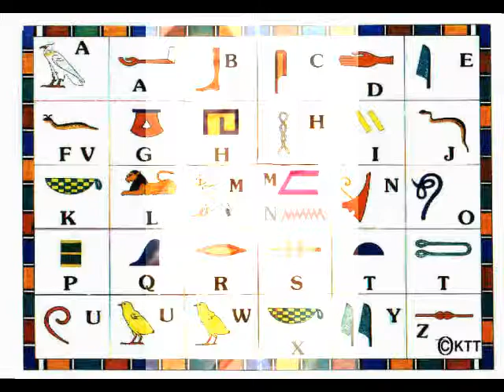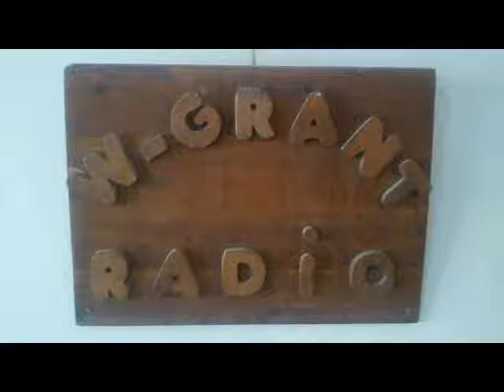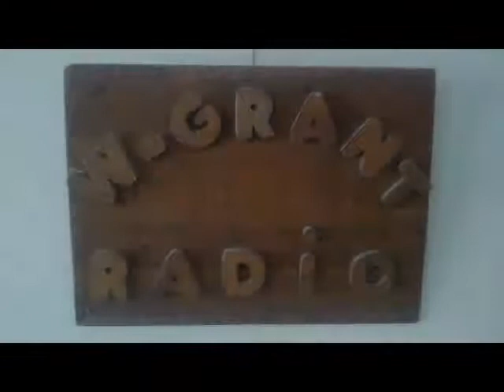data n gigabits by big ernest@WGRANT radio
just another short mix from wgrant radio